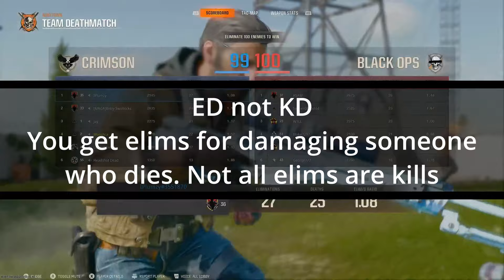I TRY BO6 NUKETOWN 24/7 AS A LEVEL1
Discord for updates and new about upcoming live streams!